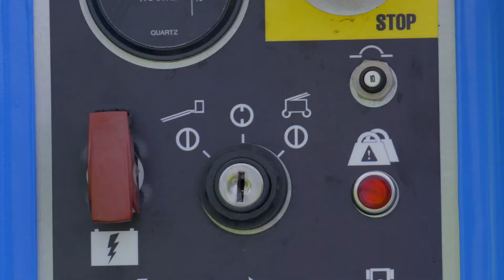Genie Z30 Familiarisation Video - Securing the Machine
Nationwide Platforms, the UK's leading provider of cherry picker hire and powered access platforms for working at height. We also provide IPAF Training, PASMA and IOSH accredited courses delivered by fully trained award winning instructors